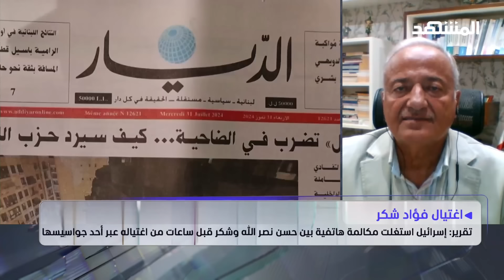كيف اخترقت إسرائيل شبكة اتصالات "حزب الله" المغلقة؟ - المشهد الليلة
تفاصيل جديدة تكشفت عن عملية اغتيال القيادي في "حزب الله" فؤاد شكر بتقنيات اتصالات وتتبّع إسرائيلية متقدمة استدرجته من مكتبه إلى منزله.. ولكن كيف؟.